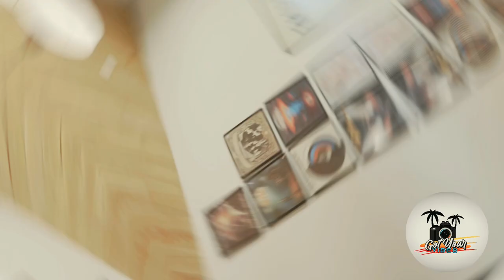Buffalo Co Interior Final Video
Had the opportunity to come by Buffalo Co Salon and Barbershop to capture the space for them yesterday. Had a great time! If you're looking for a salon or barbershop in the Temecula Valley Go hit them up in the Vail Headquarters in Temecula, Ca.